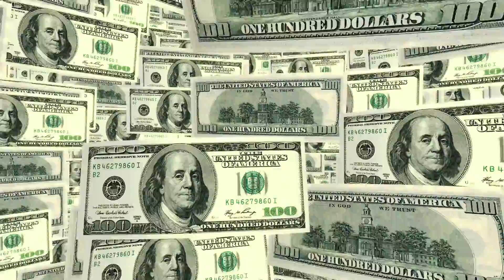Money can't buy happiness - ADILL | visualized music video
ARTWORK , MUSIC AND VIDEO
ADILL SHABAN